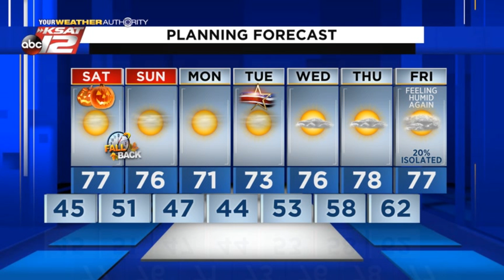Kaiti's Afternoon Update: Friday 10/30